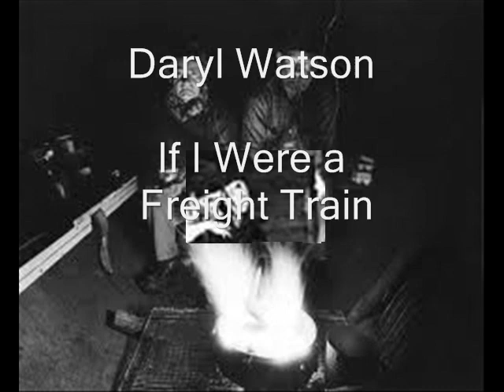Daryl J. Watson feat. Amy Atchley - If I Were a Freight Train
Amy Atchley - ghostly vocals